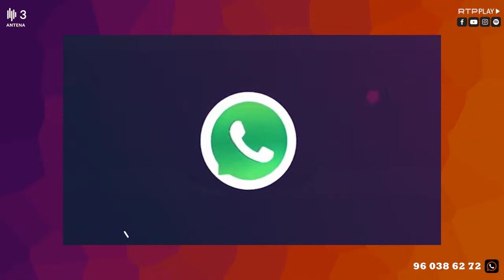José Couto Nogueira - O Provedor da Prova Oral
Fernando Alvim conversa com José Couto Nogueira - "O Provedor da Prova Oral"